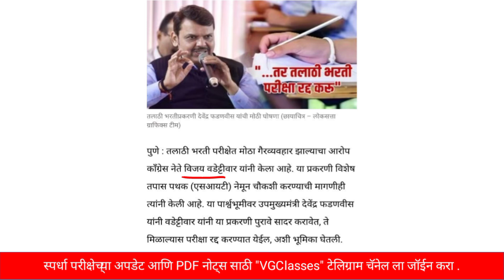तलाठी भरती रद्द मोठी घोषणा | talathi bharti result 2023 | zp bharti latest update